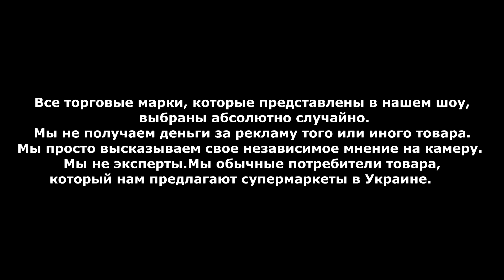F21 THE SHOW se 1, ep 16 - ОБЗОРЫ ЕДЫ: ПУТАССУ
ОБЗОРЫ ЕДЫ | CЕЗОН 1 - СНЭКИ| СЕРИЯ 16 - ПУТАССУ
Мой Рыбалка
Морские
Rios
Бюджет серии: 45,93грн
Бюджет сезона: 559,20грн